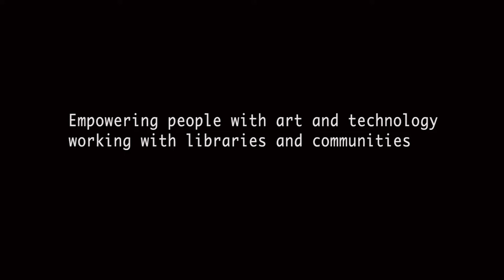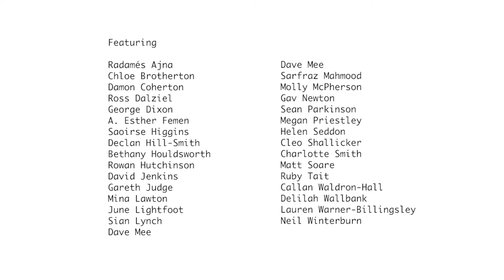Networked Narrative Trailer 13 25 years old